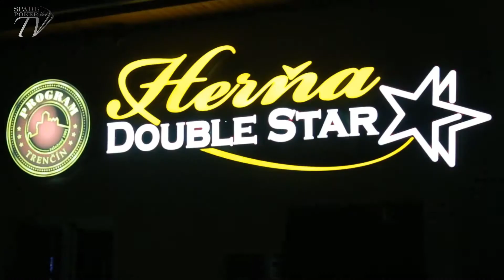Double Star Open | Double Star - Klobušice | Reportáž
✖ Chcete reportáž aj z Vášho klubu ?
✖ Zaraďte aj Váš klub do relácie Pokroviny
✖ Získajte reklamu v Talk-Show s Yegonom